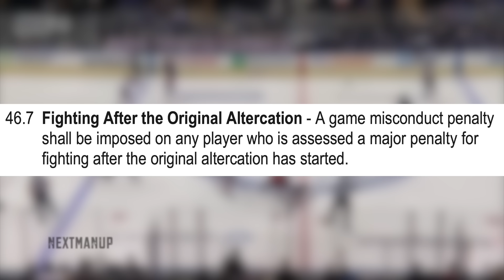What the hell did we actually just witness?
After Matt Rempe introduced himself to the New Jersey Devils with a nasty hit on Bastian that resulted in a match penalty, he fuelled an NHL rivalry. Not by dropping the gloves with Kurtis MacDermid though. Instead, with another nasty hit on Siegenthaler their very next game that resulted in a suspension. Needless to say, there is bad blood between these two! So, tonight as the New York Rangers hosted the New Jersey Devils, we had ourselves a game for the ages! The opening period alone had 162 penalty minutes handed out!! We had a full line brawl, 6 scraps, 8 players ejected from the game on top of the coaches going at it all before we even played 5 minutes. From start to finish, this was old time hockey and I loved every second of it. I cover it all in todays NHL video!